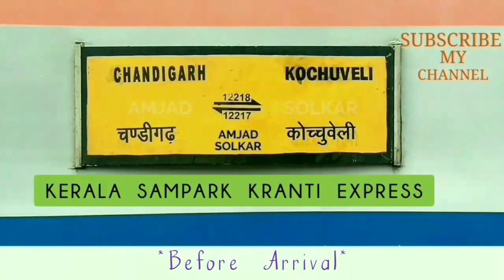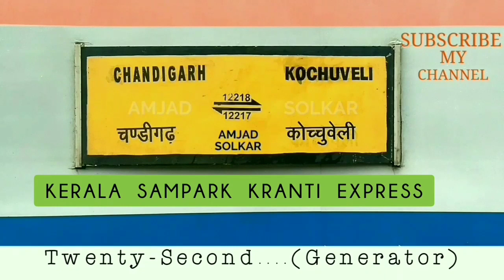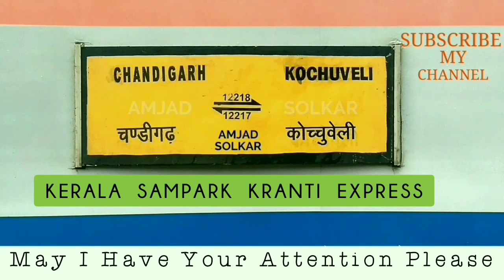Complete Announcement of 12218 Kerala Sampark Kranti Express | Longest Running Sampark Kranti.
This video consists of full announcement of one of the Northern_Railway train #12218 Chandigarh_Kochuveli_Kerala_Sampark_Kranti_Express.
I hope you will definitely love this beautiful announcement of this Sampark Kranti Express.
⏬ You Can Follow Me On⏬

⏬Music Credits in Above Video⏬